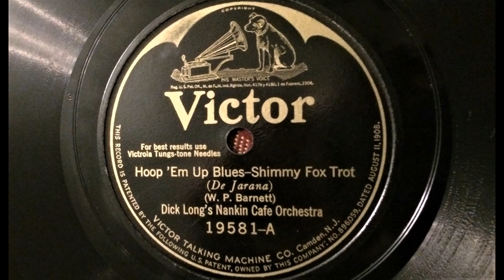Dick Long's Nankin Café Orchestra: Hoop 'Em Up Blues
Victor 19581, recorded 22nd November 1924.
EMG Mk Xb Oversize gramophone, Meltrope II soundbox, Burmese Colour Needle (thorn).